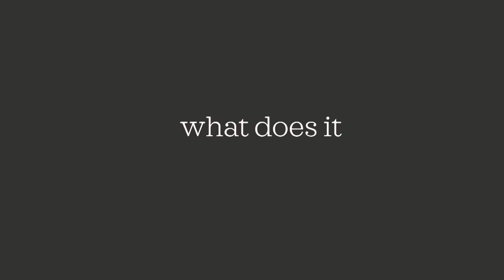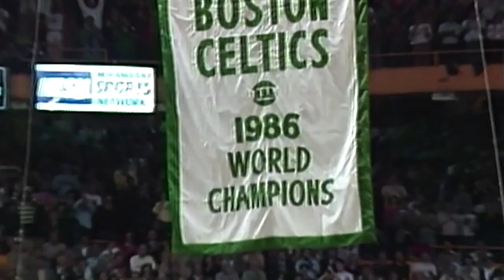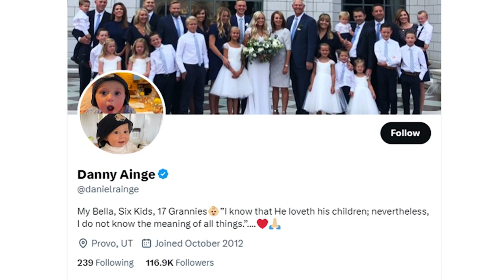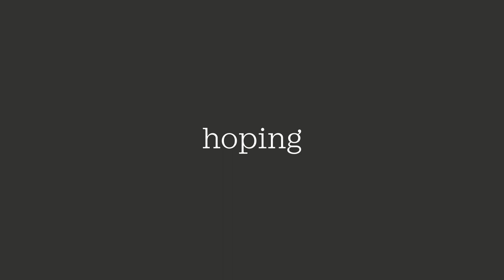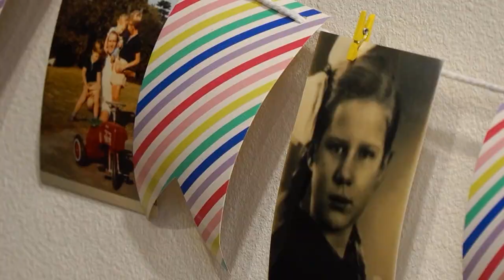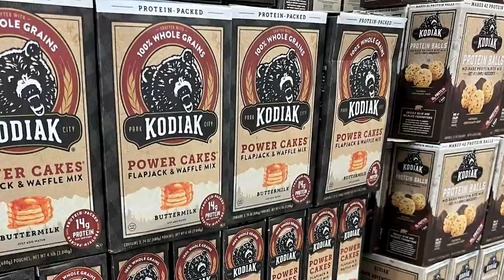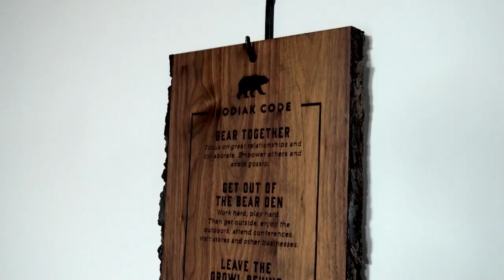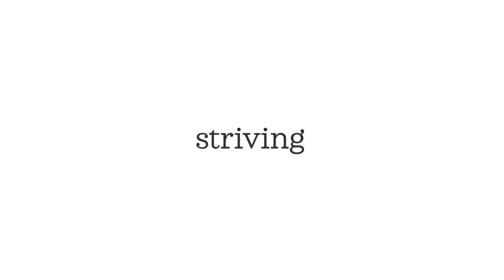All In: Episode 2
What does it mean to be all in the gospel of Jesus Christ in the latter days? The answers might surprise you. “All In” is a popular podcast from LDS Living, where they explore this question with those who are striving to live their faith every day. And now you get to experience it on TV.

In this episode we talk with:

· Danny Ainge—NBA basketball player, coach and executive

· Cameron Smith—Co-founder of Kodiak Cakes

· Mary Vischer Elliot—Survived WWII concentration camp in Indonesia

· Astrid Tuminez—Utah Valley University President